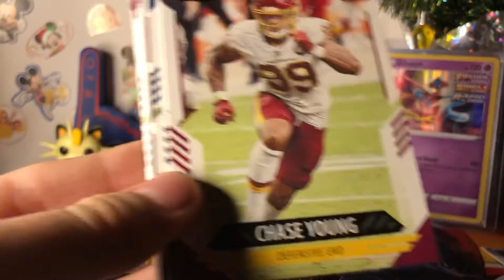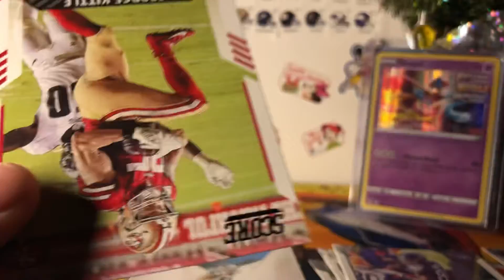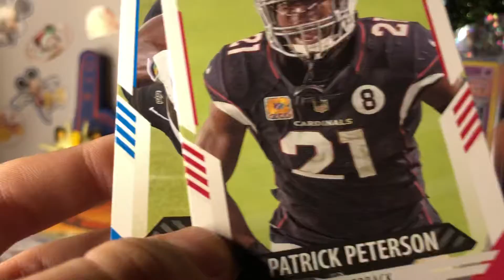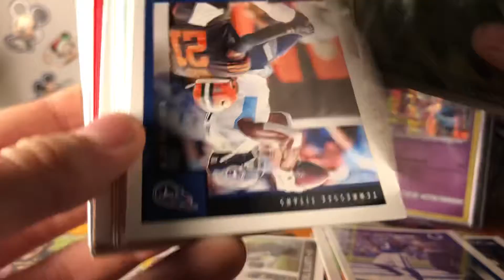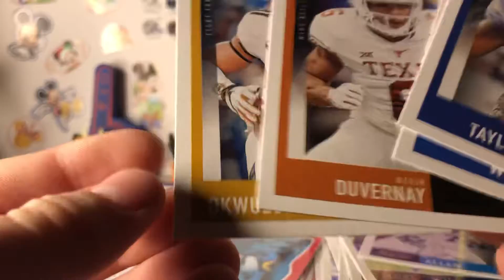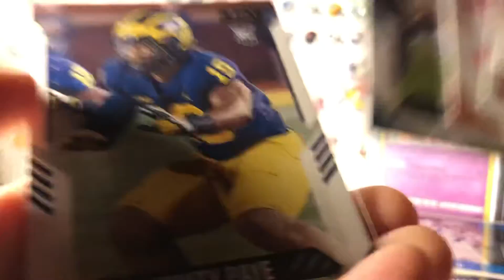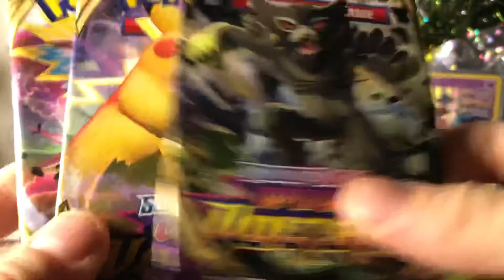Christmas Video Marathon Day 11! Score Opening!